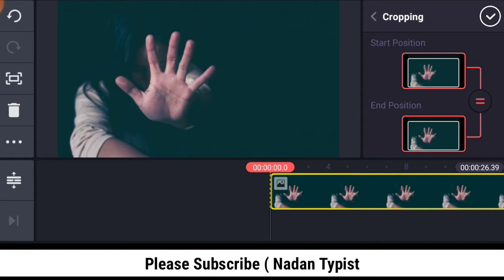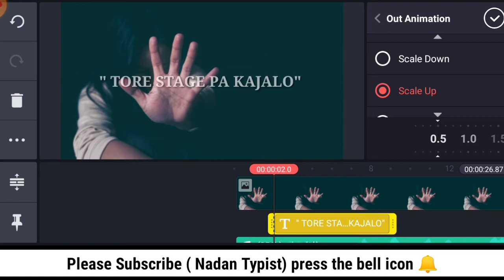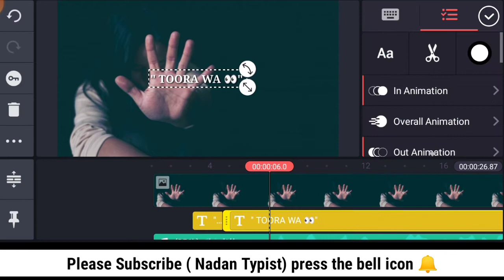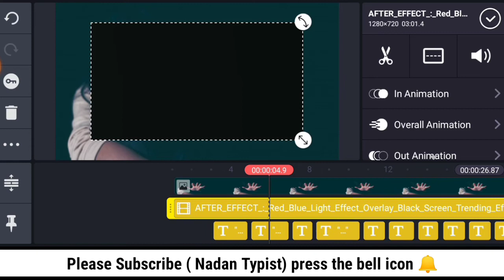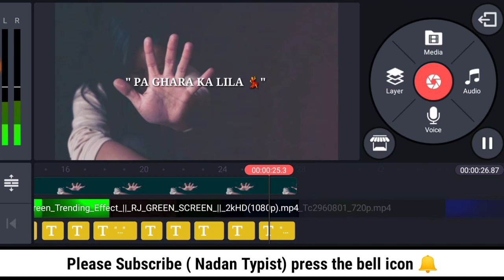Bina likhe likhane wala Whatsapp status kaise banaye, kinemaster status video kaise banaye,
1) kinna sona tenu rab ne banaya
2) बिना लिखे लिखने वाला whatsapp status कैसे बनाये
3) bina likhe likhane Wala status kaise banaye
4) फोटो से वीडियो कैसे बनाये
5) kinemaster pro apk
6) how to make trending whatsapp status video
7) kinemaster status video kaise banaye
8) how to make whatsapp status video in kinemaster
9) make awesome whatsapp status video in kinemaster
10) kinemaster tutorial
11) kinemaster
12) whatsappstatus
13) kinemaster video status
14) kinemaster video editing hindi
16) kinemaster video layer
17) how to download kinemaster mode apk
18) kinemaster video background change
19) whatsapp status video editing
20) best editor app 2019
21) how to use kinemaster app
22) kinemaster video
23) kinemaster me video kaise banaye,
24) kinemaster without watermark,
25) kinemaster tutorial
26) 1 photo se video kaise banaye
27) photo se 3d video kaise banaye
28) kinemaster se photo se video kaise banaye
29) no. 1 whatsapp status video
30) whatsapp status video 2019
31) photo se video kaise banaye music ke sath
32) kinemaster se editing Kaise Kre
33) kinemaster par video kaise banaye
34) kinemaster se status kaise banaye
35) kine masters video kaise banaye
36) status video kaise banaye
37) kinemaster video kaise banaye
38) kinemaster me status kaise banaye
39) whatsapp status video 2019
40) photo से video कैसे बनाये
41) I Movie Whatsapp Status Kaise Banaye
42) how to download
43) New lyrics whatsapp status video editing
44) how to download green screen video
45) how to download background video
46) text whatsapp status video kaise banaye
47) bina likhe likhane Wala whatsapp status kaise banaye
48) text whatsapp status video kaise banaye
49) text whatsapp status video kaise banaye kinemaster se
50) text whatsapp status video editing in kinemaster
51) New text whatsapp status video 2019
52) text light whatsapp status video tutorial
53) text light whatsapp status video tutorial in kinemaster
54) text whatsapp status
55) how to add whatsapp status in text
56) make awesome whatsapp status in kinemaster
57) text whatsapp status kaise banaye
58) bina likhe status kaise banaye
59) bina likhe whatsapp status kaise banaye
60) how to write text in watsapp status
61) whatsapp status video kaise banaye
62) photo se video kaise banaye
63) kinna sona tenu rab ne banaya status song
64) kitna sona tujhe rab ne bnaya lyrics status video kaise banaye

how to edit videos on tiktokwhatsapp status video editing kinemaster